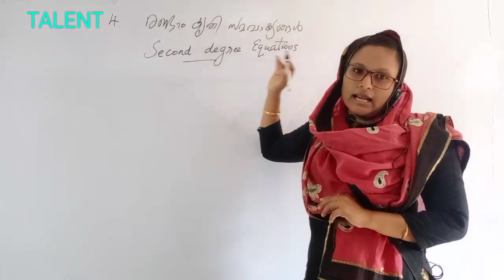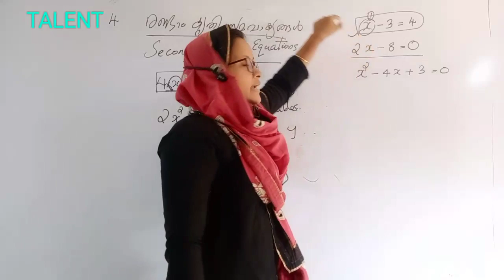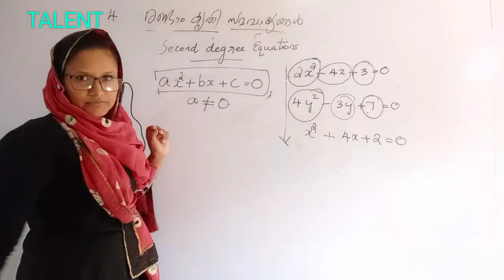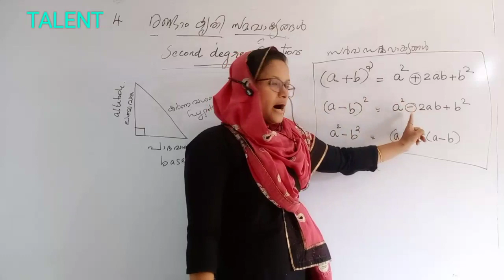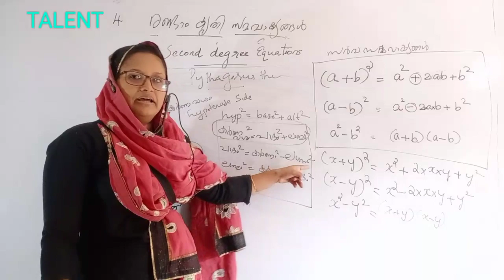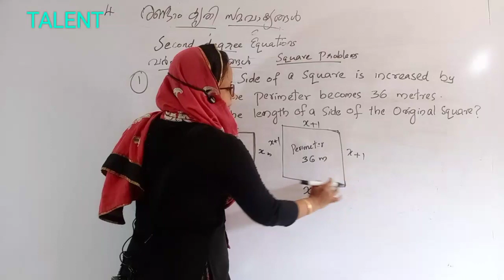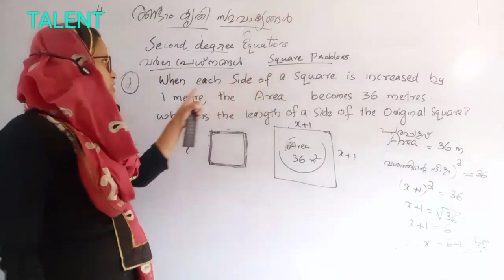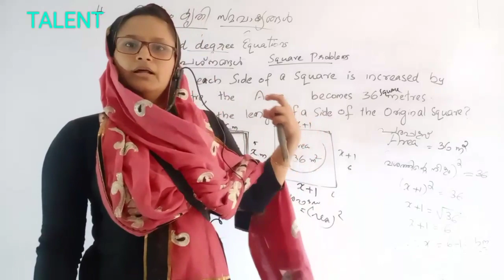kerala SSLC maths second degree equations, 2020-21,eng/mal medium, രണ്ടാംകൃതി സമവാക്യങ്ങൾ, scert10th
8, 9, SSLC ക്ലാസ്സുകൾക്കും, SCERT സിലബസ് അനുസരിച്ചു Kerala PSC ക്ക് തയ്യാറെടുക്കുന്നവർക്കും ഉപകാരപെടുന്ന തരത്തിൽ 8, 9, 10 ക്ലാസ്സുകളുടെ എല്ലാ വിഷയങ്ങളുടെയും ക്ലാസുകൾ.

ക്ലാസ്സിൽ ഇരുന്ന് പഠിക്കുന്നത് പോലെ ചെറിയ ഭാഗങ്ങളായി അവതരിപ്പിക്കുന്നു.

കൂടുതൽ വർക്ക്‌ഷീറ്റുകൾക്ക് താഴെഉള്ള telegram ലിങ്ക് join ചെയ്യുക